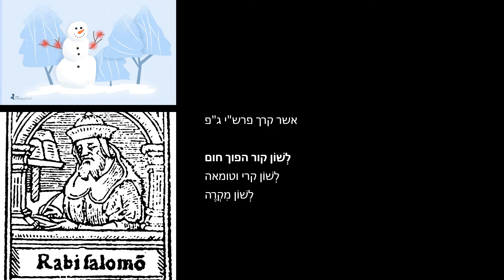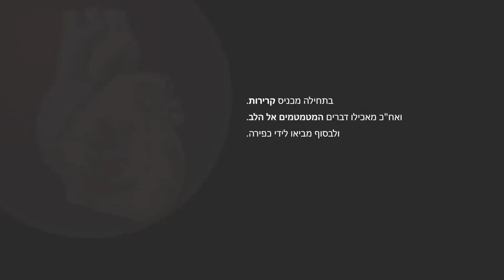אשר קרך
בגדי כהונה חוצץ תפילין של יד.
לכן לא הניחו אלא תפילין של ראש בלבד.
ולדעה שאין חציצה פוסלת בתפילין ומותר להניח על בגד, לא הניחו משום ש שתפילין צריכין להיות במקום מצומצם ואם התפילין זזין ממקומם כאילו לובש בגד מיותר, ועובר על איסור יתור בגד.
כי התפילין שליד צריך להיות מכון לב ממש (ר' אחא היה מצמם נגד הלב לקיים והיו הדברים האלה על ללבך, וכן כתב בש"ע הרב משש נגד הלב, לפי זה הגאונים פסלו להניח חלק הבית שלא כנג הלב אפילו בקיבורת, עולת תמיד, והגר"א חולק על הגאונים שכל הקיבורת כשר (לולי דברי הסמ"ק).
לכן לא לבשו תפילין שלל יד. (עיין שו"ת מעדני יו"ט ח)
וקשה שאין ללבשו של ראש בלי ש"י שדרשו והיו לטטפת בין עיניך לשון רבים תחילה של יד ואח"כ ש"ר כדי שיהיה של ראש שני לו.
והנה במנחות (למ"ד לילה זמן תפילין) אסור לכתחילה להניח תפילין בלילה שמא ישן בהם אבל אם הניחם מבעוד יום אין חיוב להורידן בצאת הכוכבים עד שתכלה רגל מן השוק (או עד שעת שינה) וכן נהגו בתימן בתעניות ללבוש תפילין במנחה עד פרשת ציצית של ערבית.
לפ"ז יתכן שהכהן הניח של ידבגדו במקון מצומצם ואח"כ של ראש, ובשעת עבודה הוריד של יד שלא יזיז ממקומ המצומצם, (ועי"ז לא יעבור על יתור בגד בתפילין שלא במקומם)